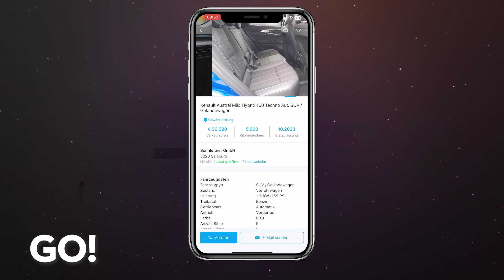Mercedes-Benz E-Klasse T-Modell All-Terrain / Defender / Renault Austral- Die Ganze Folge 3 Teil 2